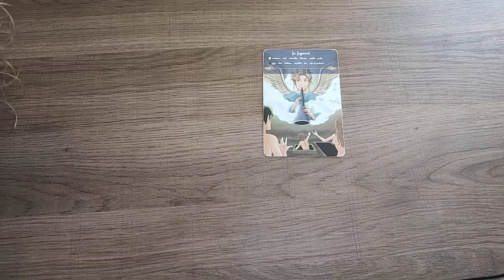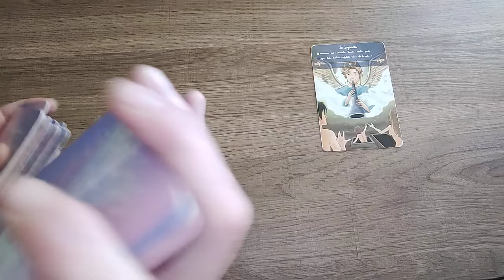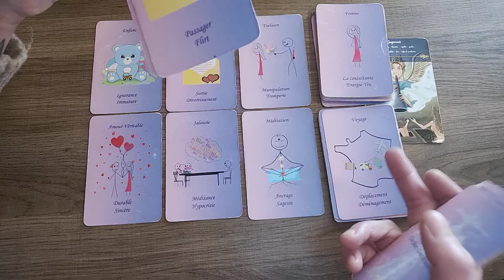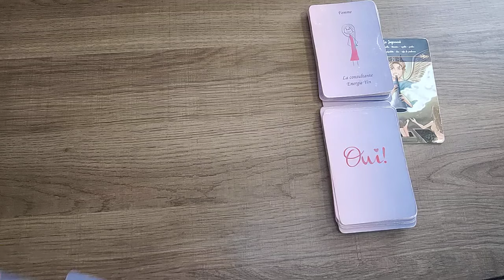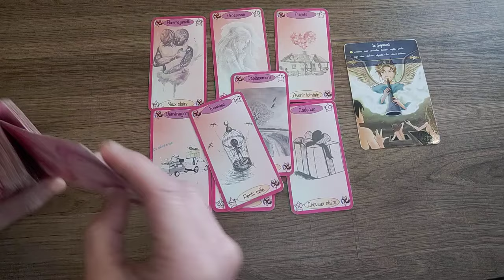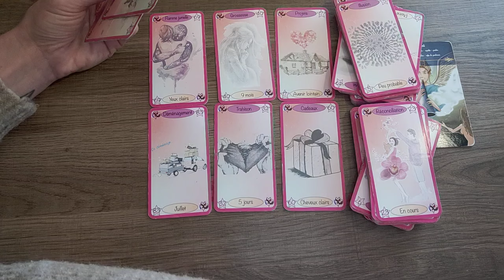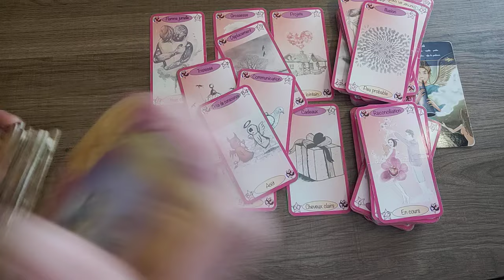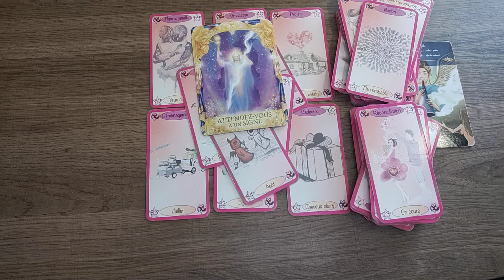Scorpion semaine du 11 au 17 novembre